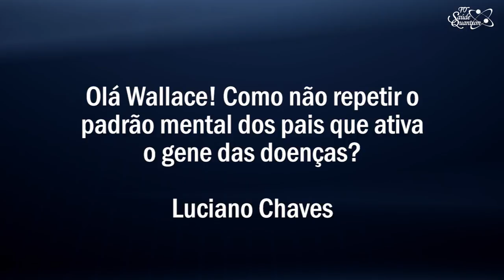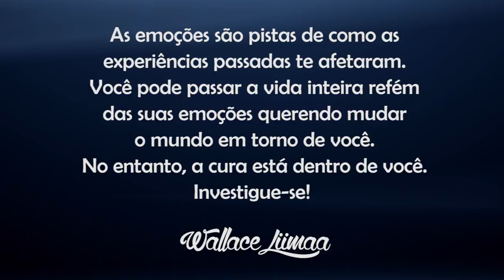TV Saúde Quantum 097: Saiba Como não ser Refém da Genética | Wallace Liimaa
✭✭✭✭✭ Nesse vídeo abordo a importância de compreender que não somos reféns da genética. Carregamos as predisposições genéticas herdadas pelos nossos pais, porém podemos transformar as nossas condições a depender do nosso estilo de vida e da nossa vibração predominante. Assista já!